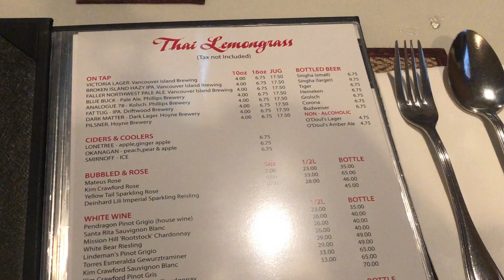[VLOG] Canada Life- Victoria 기념일에 빅토리아에서 가야할곳들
결혼기념일날 갔던 카페와 레스토랑입니다. 분위기도 괜찮고 맛도 괜찮아서
공유해드리고 싶어서 올려요. 꼭 한번 가보시는걸 추천드릴게요.
-Cafe: BREAKWATER
-Restaurant: Thai Lemongrass Restaurant